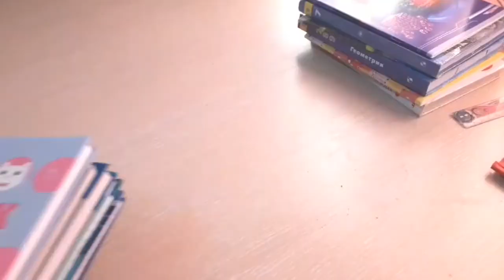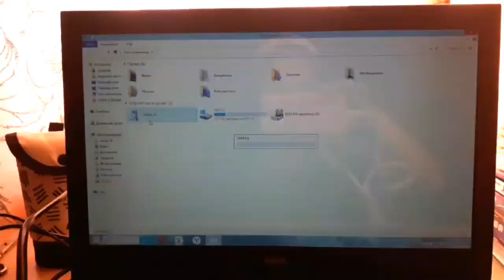Study With Me | мой день обучения на дистанционке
Привет!🍁

В этом видео я показываю то, как я учусь на дистанционке, всё очень кратко и понятно✌🏻 А если тебе понравилось то не забудь оставить лайк и коментарий❤ Мне будет очень приятно☀️🦋